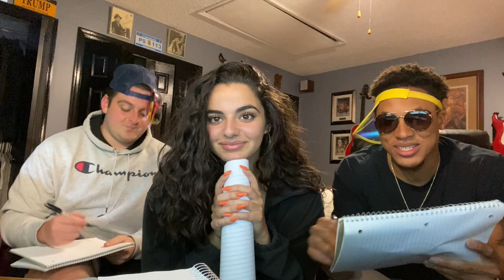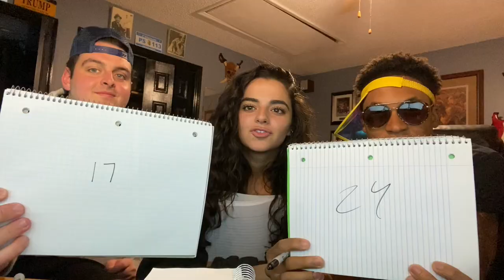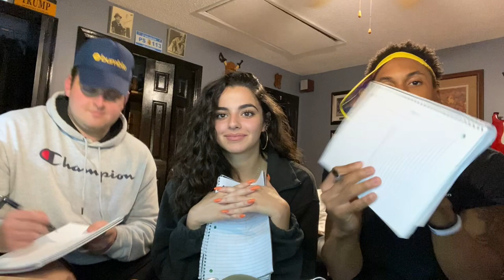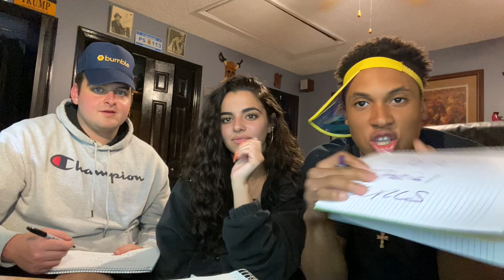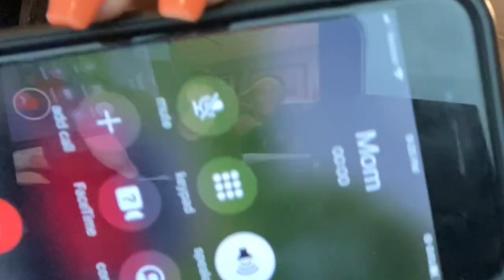who knows me better ?? BOYFRIEND VS BROTHER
so this is my new FAVORITE video on my channel lol

thanks so much for all the support & for watching this video!